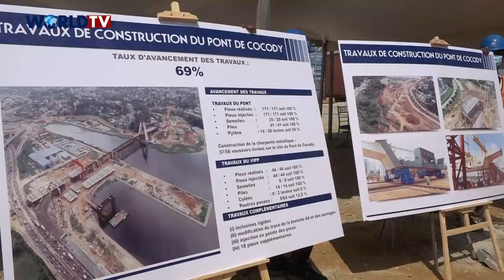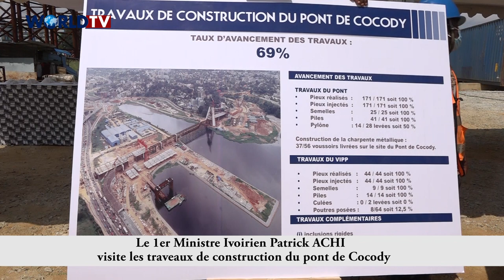Patrick ACHI, 1er Ministre Ivoirien en visite de terrain sur 3 chantiers (Grand-Bassam et Abidjan)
Le Premier ministre ivoirien, Patrick ACHI a effectué une visite de terrain sur les travaux de l’ouverture de l’embouchure du fleuve Comoé à Grand-Bassam, ceux du Pont de Cocody ainsi que les travaux d’aménagement du carrefour de l’indénié, le 28 juillet 2022. En présence de certains ministres et maîtres d’ouvrages des différents chantiers, le chef du gouvernement, Patrick ACHI, a pu s’enquérir de l’avancement des travaux. Pour lui, les taux d’avancement d’exécution des travaux des chantiers visités sont respectivement de 75%, 69% et de 75%.
Le premier ministre Patrick Achi, a indiqué que ces chantiers visités, sont des infrastructures de base qui doivent être achevées d’ici à la fin de l’année. Il a rassuré part la suite qu’une fois terminé, ces infrastructures vont impulser la croissance économique en ce qu’elles vont favoriser le développement des activités touristiques et feront d’Abidjan, l’une des plus belles villes du monde. Pour rappel, la construction du pont de Cocody permettra de relier directement les communes du plateau et de cocody sans avoir à emprunter le carrefour de l’indénié, ni la voie de la corniche. Selon les experts, le pont de cocody avec un trafic quotidien moyen de 35 000 véhicules par jours permettra de décongestionner le carrefour de l’indénié. Ajouter à cela, l’aménagement du carrefour de l’indénié va décongestionner le trafic et accroître la mobilité urbaine, particulièrement à ce point stratégique de la ville d’Abidjan.